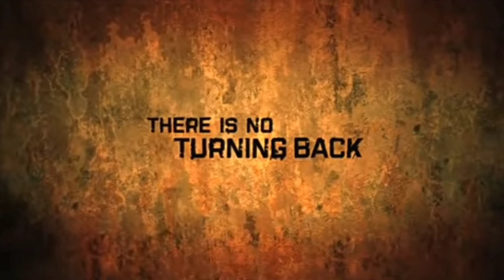Rift Stone Enhancement Trick | 10% Worth It? Or Not? | Black Desert Mobile | Globalfear Gaming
RiftStoneEnhancementTrick #10%WortIt?
OrNot?

In this video I am showing how I enhance my Rift Stone the wisest way. Is 10% success rate worth it or not? Find it out by watching my video. ENJOY!

Song: Spectre